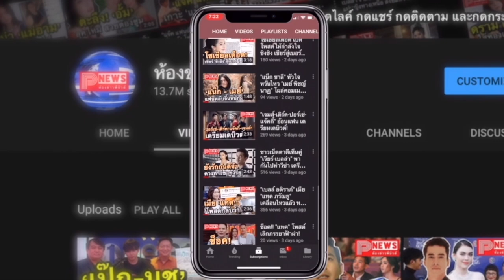ห้องข่าวพีนิวส์ | ยอดพุ่งสูงสุดเดือนมีนาคม "ไบร์ท-วิน" ครองอับดับ 1 หลังยอดผู้ติดตามทะลุล้าน!